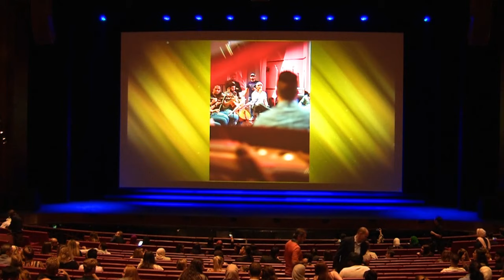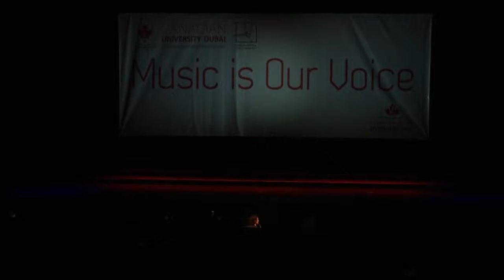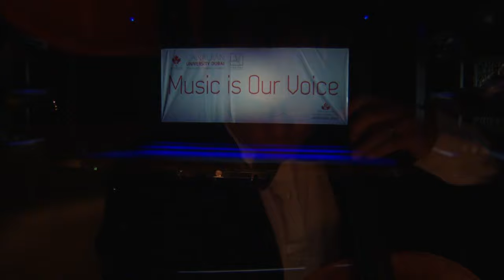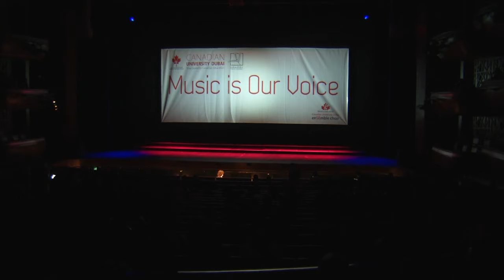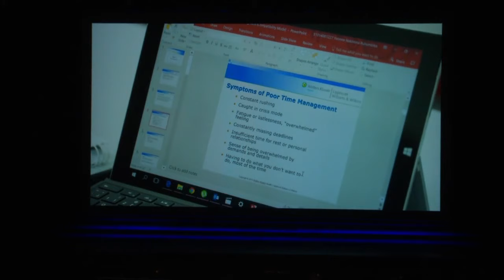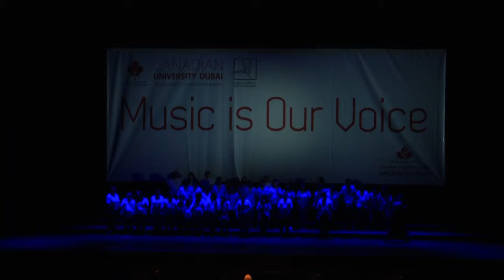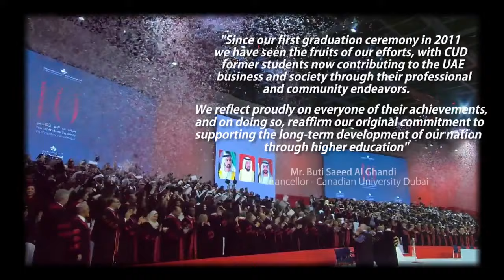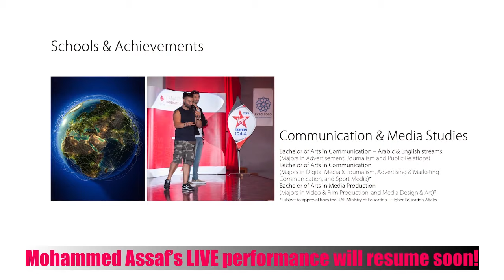MUSIC IS OUR VOICE | LIVE FROM DUBAI OPERA